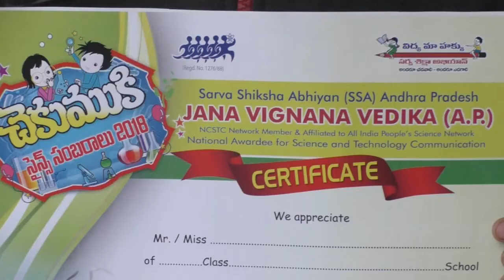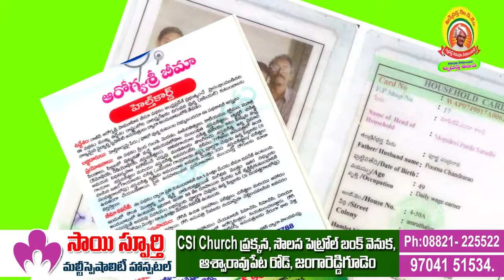17 12 2018 Siti News